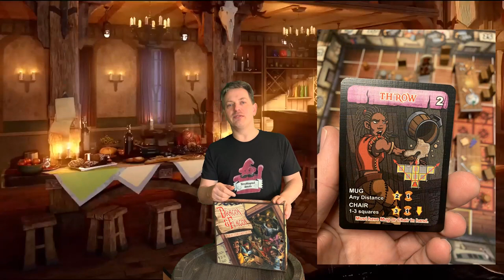The Dragon & Flagon (2016) Re-Visited & Let's Play - Kneipenschlägerei wie Colt Express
Sorry musste nochmal neu hochladen wegen technischem Fehler.

Eine Fantasy-Kneipenschlägerei-Simulation im Stile von Colt Express oder Robo Ralley mit Aktionskarten, die man einprogrammiert und dann kuckt was passiert und ob die geplanten Züge so aufgehen wie geplant. Man wirft Tische um und knallt dem Gegner Stühle über den Kopf oder wirft einen Bierkrug durch den Raum. Und das alles mit bis zu 8 Spielern. Ein Riesenspaß als Absacker...

Begleitmusik von:
Oliver Onions - Whistles and Bells (aus dem Bud Spencer-Film "Der Große mit seinem außerirdischen Kleinen")
Monkey Island 2 LeChucks Revenge Special Edition - Woodtick

Hintergrund von Cozy Tavern - Music & Ambience REMASTERED von Vault of Ambience

00:00 Intro Re-Visited
03:45 Let's Play
05:08 Kanonenangriff
06:26 Table Flip
07:17 Let's Play